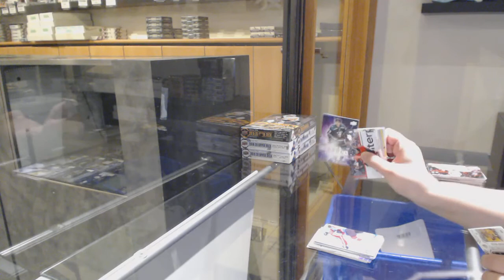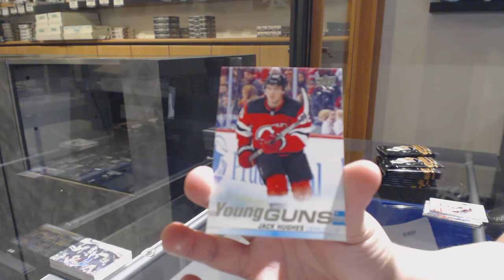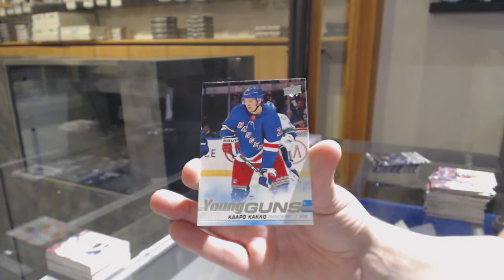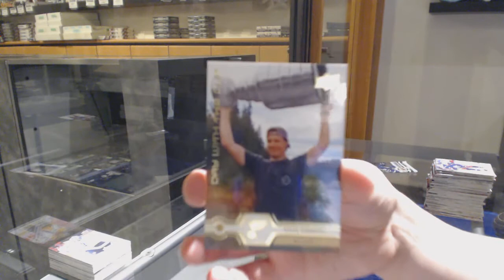19-20 UD Series 1 & 19-20 UD Series 2 Hockey 4 Box Break - C&C GB #11,161